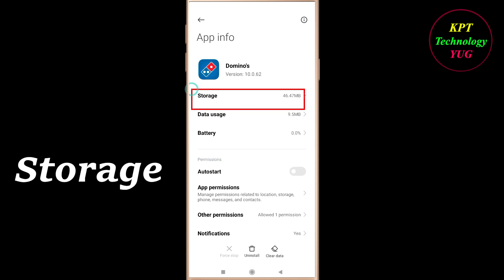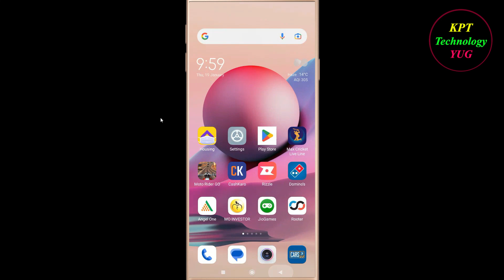How to Fix Domino's App Not Opening / Loading / Not Working Problem in Android Phone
Domino's App Not working / Loading / Not Opening Problem in Android & Ios Mobile Phone? Here's how to fix it or how to solve it. It will help you to get rid of Dominos not working and not open problem.